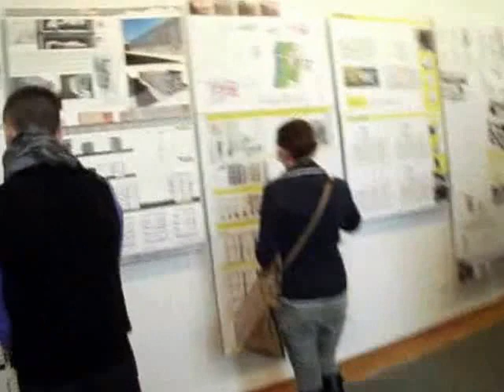Obrazki z wystawy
Wystawa projektów fasad kamienic przy ulicy Warszawskiej odbyła się 21 marca w Muzeum Ziemi Sochaczewskiej i Pola Bitwy nad Bzurą. Autorami projektów są studenci Wydziału Architektury Politechniki Warszawskiej, którzy w ramach prac semestralnych dostali zadanie opracowania wizji renowacji kamienic. Projekty miały nawiązywać do historycznego wyglądu kamienic przy ul. Warszawskiej na odcinku od skrzyżowania z ulica Staszica do skrzyżowania z ulicą Żeromskiego. Studenci śmiało podążyli drogą nowoczesności. W projektach pojawiły się przeszklone tarasy i nadbudowy, modernistyczne zabudowania frontów.